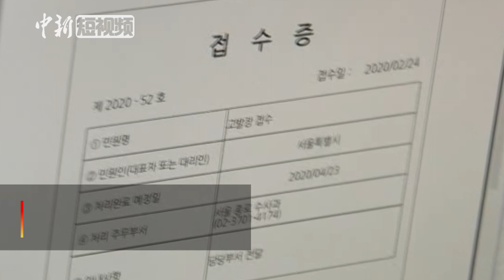称“‘主’能治病毒”的韩国牧师全光勋被拘留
日前，首尔市宣布在多个广场暂停集会以防疫情扩散，但保守派团体违反“禁令”连续组织集会。全光勋发表演说，号召民众抗议政府，称“得病了也是爱国”“’主’能治愈病毒”，在韩国引发争议。首尔市政府已向警方举报违反《选举法》的牧师全光勋。当地法院已对他发布逮捕令。